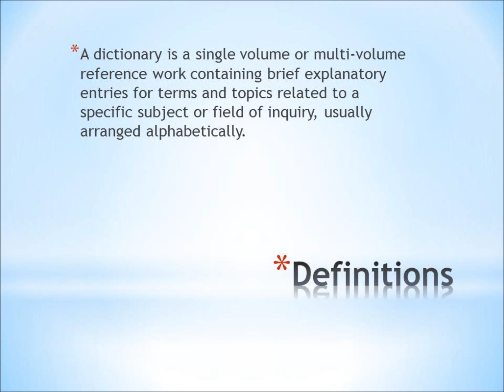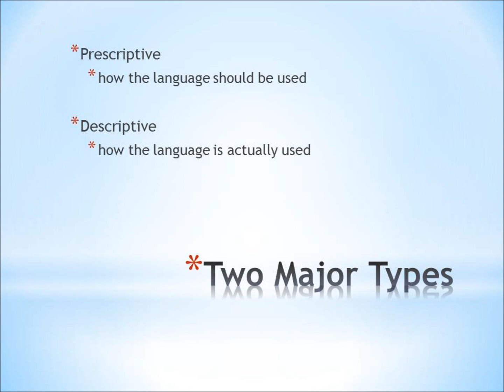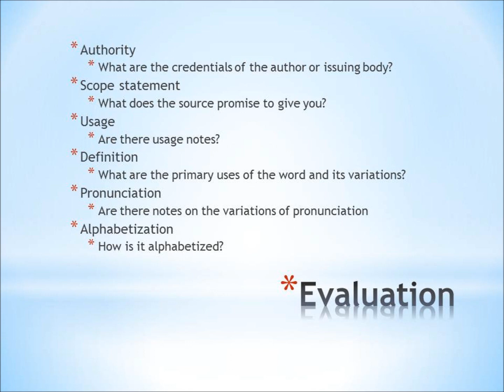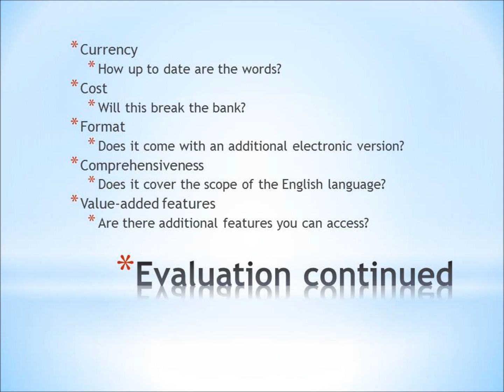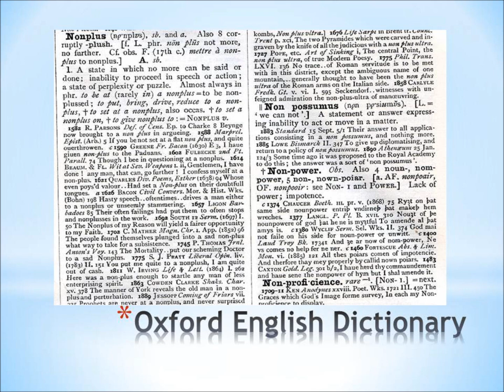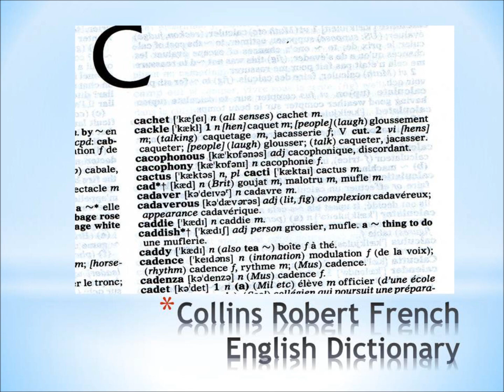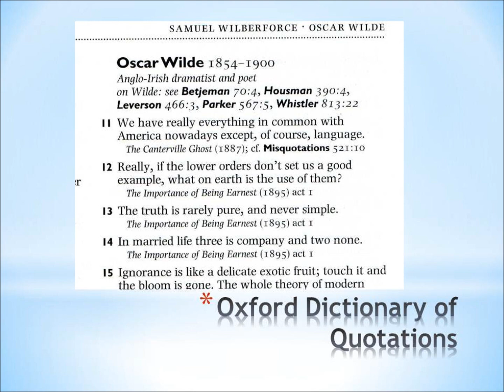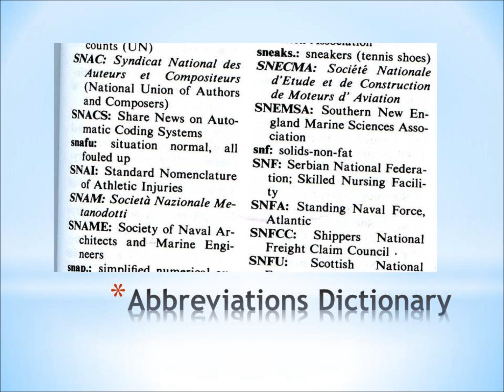Dictionaries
Describes the usage and evluation of dictionaries and gives examples of the major types of specialized dictionaries